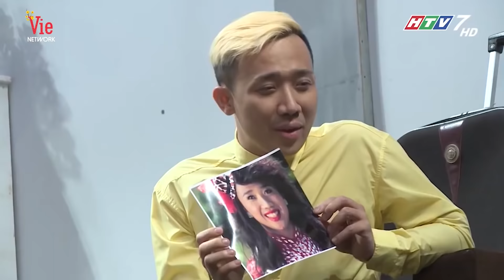Vợ chồng Trấn Thành, Lâm Vỹ Dạ cãi nhau chí chóe vì câu chuyện ăn tết nhà nội hay ngoại | HÀI TẾT